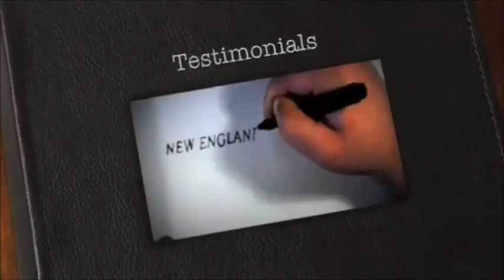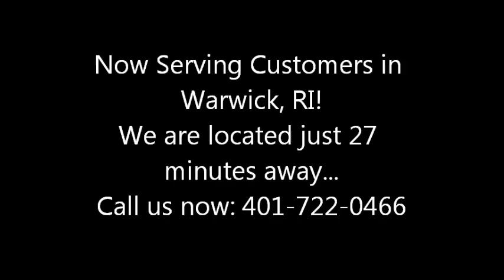Warwick Cash for Gold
Get Cash for Gold today Warwick! Sell your Gold to us for the highest prices in Rhode Island. All of our customers and our return customers say that New England Gold and Silver pays the most cash for gold. So whether you have some un-needed old gold jewelry, gold bars, gold trinket or other gold item, you will be sure we will give you the highest amount of cash for your gold and the best service too. We have a safe and secure location and unlike pawn shops, our standards and professionalism are more like a bank. If you need cash for your gold in Warwick, Come on down today!